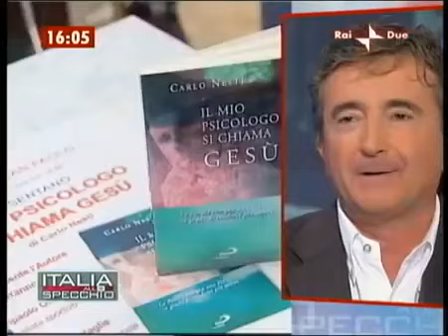Testimonianza - Carlo Nesti, giornalista con una grande fede in Gesù !!!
Le video censurati di YouTube si trovano su Odysee e Brighteon
* In italiano * :

Il giornalista sportivo Carlo Nesti, in questo video, testimonia quanto sia importante avere Gesù nella propria vita, affinché riconoscendo la sua morte sulla croce e la sua resurrezione dai morti, possiamo ottenere la vita eterna.